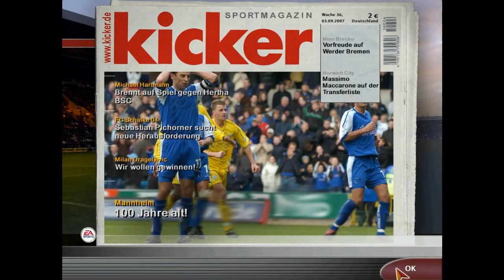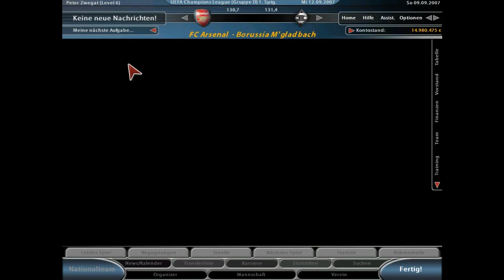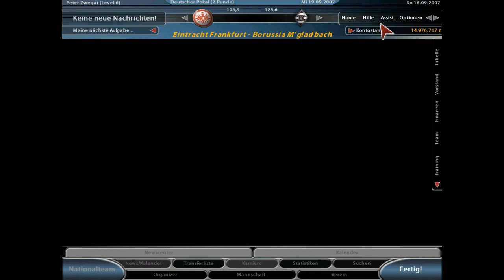FM 2005: Ligaalltag & Pokalfreuden #053 | Karriere mit Borussia Mönchengladbach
Kollegen unterstützen

Links